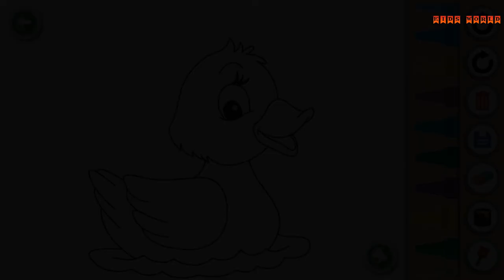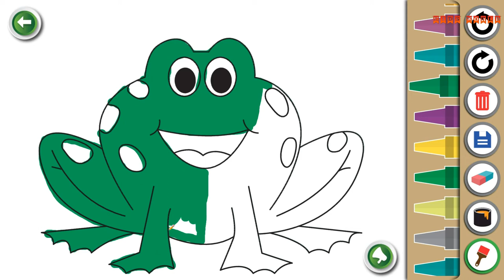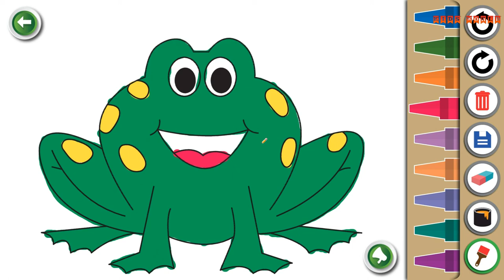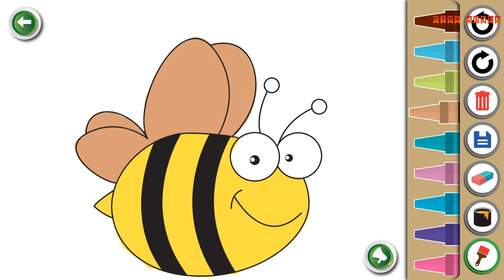Drawing for Kids | Duck, Frog And Bee | Picture Coloring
Hi Kids, This is a fun coloring video for babies.